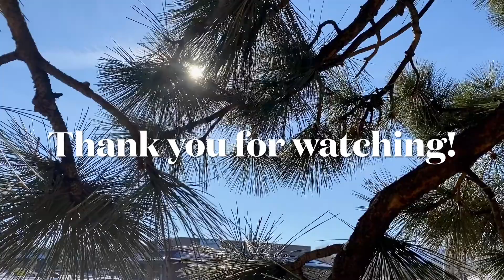*265💎Sunny Shine came back! | Pikes Peak Mountain | Stay safe and healthy in winter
Sunny shine came back!